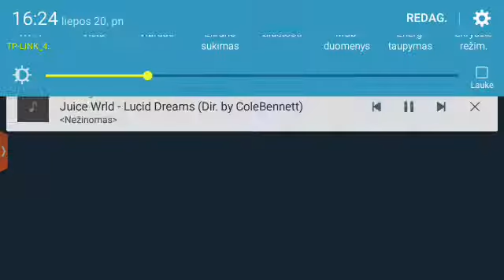|Europe Africa Campaing Complete International Player Pack 90-94 In Nba live Mobile 18|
drop a like *subsribe!

Thanks Guys for watching a video!

| Europe Africa Campaing Elite Pack |